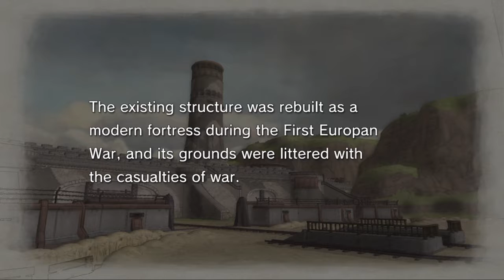Valkyria Chronicles Remastered 38 - Citadel Ghirlandaio [Part 1]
That went better than expected!